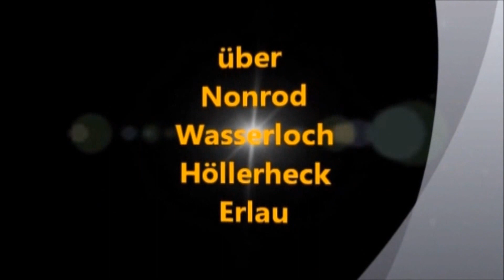Autofahrt im Rodensteiner Land (DA/ERB): Fischbachtal ---:--- Fränkisch-Crumbach (März 2016)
von Niedernhausen nach Fränkisch-Crumbach über Nonrod Tour im Odenwald